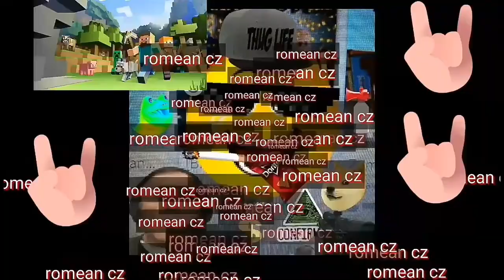Prankcaly na kámoše